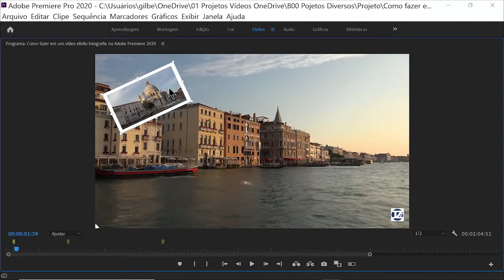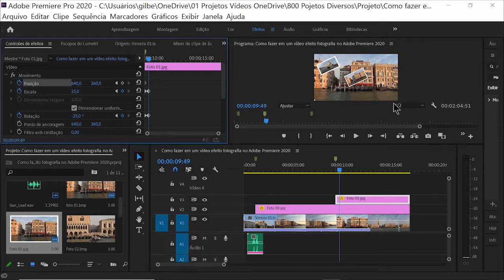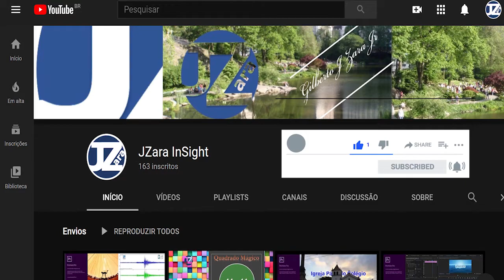How to do Trick and Effects in Adobe Premiere - Series 01 Video 04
Como fazer em um vídeo com efeito fotografia no Adobe Premiere 2020
Para este recurso aplicar um único efeito, conforme segue:
1) Controle de efeitos “Movimento”,
2) Aplicar o efeito:
a. Aplicar escala
b. Posição
c. Inclinnação

How to make a video with photo effect in Adobe Premiere 2020
For this feature apply a single effect, as follows:
1) Control of “Movement” effects,
2) Apply the effect:
The. Scale
B. Position
ç. Inclination